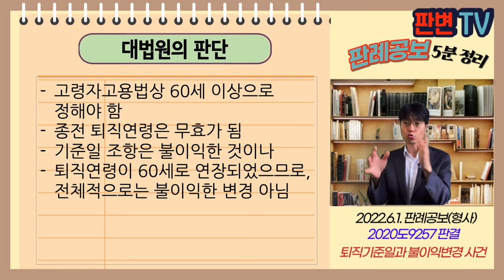퇴직기준일과 불이익변경 사건 [22.6.1.자 판례공보(형사)]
퇴직기준일과 불이익변경 사건
별 3개

대법원 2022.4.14. 선고 2020도9257 판결
근로기준법위반

파기환송

피고인은 회사의 대표
취업규칙상 정년규정 “정년기준일은 1~6월 사이에는 6.30, 7~12월 사이에는 12.31.로 한다”를 “기준일은 정년이 도달한 날로 한다”로 개정함
피고인은 근로자 과반수의 동의를 받지 않음
퇴직연령은 58세에서 60세로 변경함

고령자고용법에 의해 정년을 60세로 상향하면서
퇴직기준일을 불이익하게 변경하면 근로자 과반 동의 얻어야 하나

고령자고용법상 60세 이상으로 정해야 함
종전 퇴직연령은 무효가 됨
기준일 조항은 불이익한 것이나
퇴직연령이 60세로 연장되었으므로, 전체적으로는 불이익한 변경 아님

실무활용
개별 조항이 불이익 변경되어도
다른 변경조항과 함께 종합적으로
근로자 불이익 여부를 판단해야 함